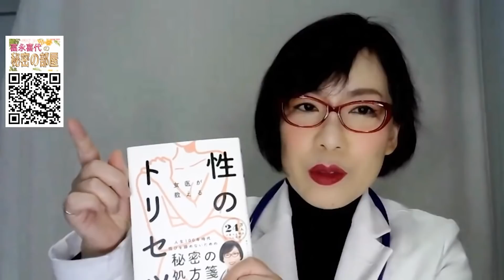【勃起限界～床オナが止められません】～女医がタブー無しで答える質疑応答！腟内射精が難しくなるオナニー～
感謝記念動画 富永喜代 オンラインレッスン「極上の騎乗位」の受け取り方は

リアルなテクニックが満載！！
かなり濃い内容なのでお楽しみに！

床を使ったオナニーが止められないという視聴者の方からのご相談です。
オナニー自体は、週3回以上して欲しい、と推奨しているのですが、
床を使った強すぎるオナニーは、知らないと大変なことになる危険性があります。

オナニーの手法は人それぞれです。
しかし、床オナニーや強すぎるハンドグリップなどで、
ペニスにあまり強い刺激ばかり求めていると...。

いざ生身の女性とセックスをするときに、
柔らかい腟の中で感じられなくなったり、
イキにくくなったりするんですよね～。

弱い刺激でのオナニー射精訓練も必要なこともあります。

他にも、20代前半なのにＥＤだ、妊活ＥＤだというお悩み、
男性の勃起力の限界は？などの視聴者のご質問にお答えしています。

もっと詳しくご自身の性のお悩み、ＥＤ、勃起力・勃起時間のアップ、などのご相談をご希望の方は、
富永ペインクリニック　オンライン診療をお勧めします。
誰にも会わずにご自宅で診療ができます。
ＥＤの薬の処方も行いますので、ご自宅に郵送でお薬もお送りできます。

オンライン診療の新しい活用法ともいえますね。

愛媛県松山市『富永ペインクリニック』理事長。 2万人超えの臨床麻酔実績を持つ麻酔科指導医・専門医。 YouTube総再生回数2600万回。著書は62万部。

内容がこすぎて表には出せない真面目な中高年の性情報。『富永喜代の秘密の部屋』では、刺激すぎる動画をグループ限定公開したり、最新情報をアップデートしていきます。 ご興味のある方は、下記URLをクリックして、3つの質問にお応え下さい。

富永喜代のFacebook Liveにて、 性交痛やセックスレスのお悩みをオンライン診療・健康相談承っております。
見てね！！ いいね、コメントよろしく！！

動画内で紹介している女性ホルモンエストロゲンの有用成分エストラジオールを高配合した化粧品はこちら
・Dr.ESTRA

・Tiktok　おかげさまで　再生数　1650万回突破！